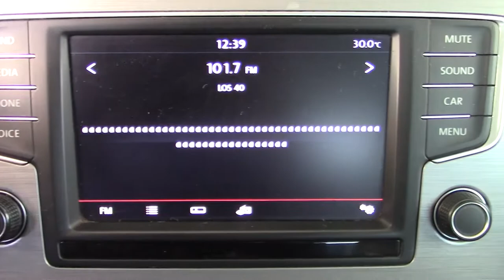Volkswagen / Golf / 2016 - 6859